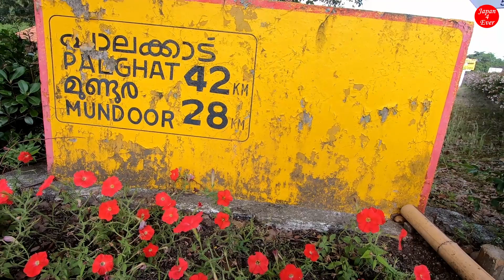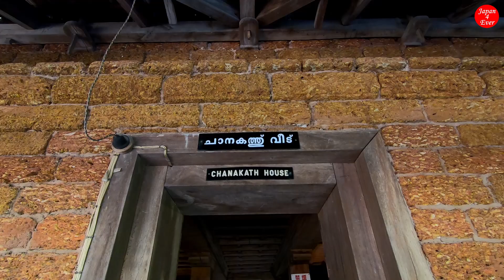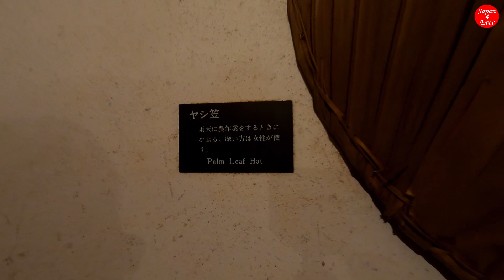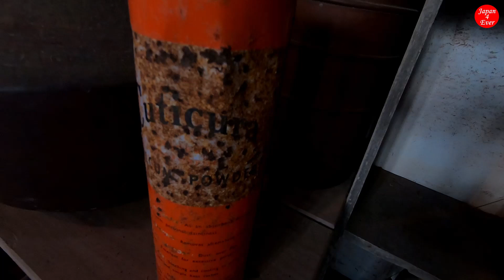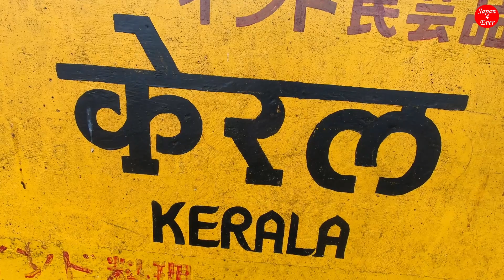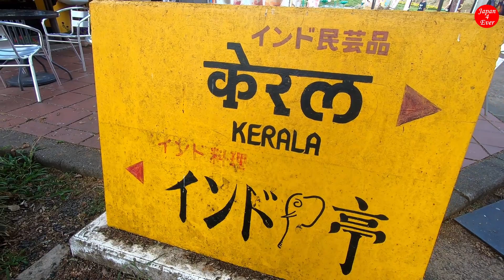ജപ്പാനിലെ കുഞ്ഞു കേരളം | Japan4Ever | Malayali life in Japan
This video shows a Kerala style old house that is located in Japan's Aichi Prefecture. There area 22 houses from various parts of the world, among which a Kerala tharavadu represents India.